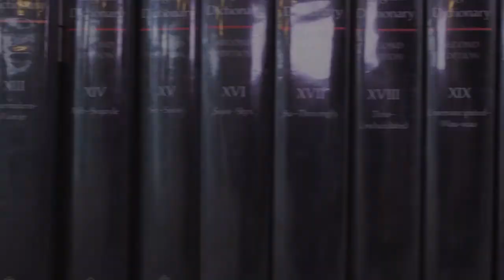Kapost Marketing Definitions: What is First-Last Touch Attribution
First and last touch attribution is a lead scoring technique.
It applies a greater weight or ‰ŰĎscore‰Űť
to assets that a lead interacts with at the beginning or end of their journey.

The concept is the first piece compels the buyer to engage further with your brand, and the last touch compels them to purchase. With attribution modeling marketers gain insight as to which content is moving the needle.